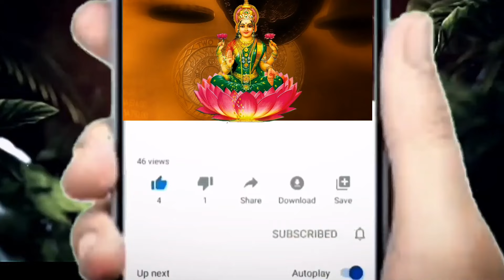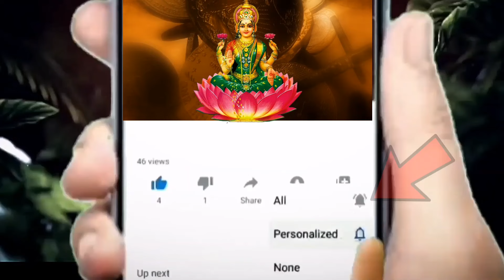మేషరాశి వారు అత్యంత ధనవంతులు కాబోతున్నారు||Mesha Rasi 2024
మేష రాశి వారు అత్యంత ధనవంతులు కాబోతున్నారు ||Mesha Rasi 2024 astrology kskhome ||Ksk Bhakthi